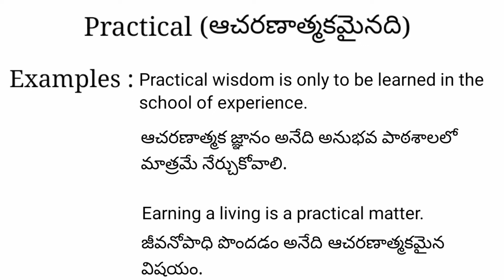Practical meaning in telugu with examples | Practical తెలుగు లో అర్థం